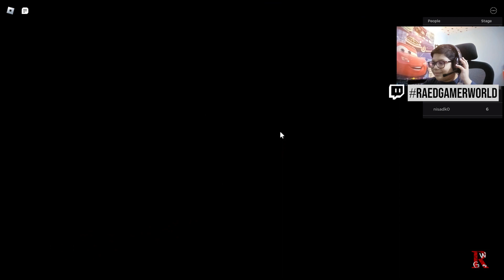😎🏦 Roblox's "Rob the Bank Obby. Let's dive into "Rob the Bank Obby for Gaming funny moments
👋Hi! guys Raed here with Gaming fun moments😉😊😀
everyone My name is Raed and welcome to my youtube gaming channel I hope you enjoying this gaming journey with me

Welcome to our exciting gaming video featuring Roblox's "Rob the Bank Obby"! Get ready for an adrenaline-pumping adventure as we take on the challenge of infiltrating a high-security bank and escaping with the loot!

In this action-packed Roblox game, we will navigate through a series of thrilling obstacles, puzzles, and traps designed to test our agility and problem-solving skills. From dodging laser beams to avoiding security guards, every step brings us closer to the ultimate goal of robbing the bank successfully.

Join us as we strategize and work together to overcome each level, collecting valuable items along the way that will aid us in our mission. With stunning graphics and immersive gameplay, "Rob the Bank Obby" promises an exhilarating experience that will keep you on the edge of your seat.

Whether you're a seasoned Roblox player or new to the world of gaming, this video is sure to entertain and inspire. So grab your virtual gear and get ready for an epic heist like no other!

Let's dive into "Rob the Bank Obby" and see if we have what it takes to become master thieves!